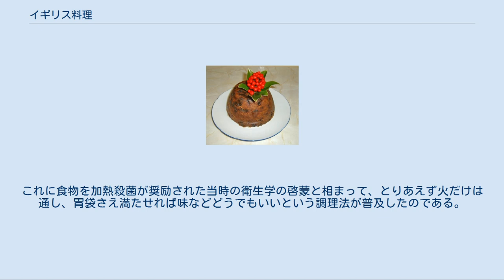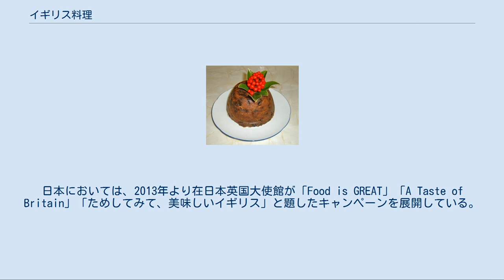イギリス料理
ローストビーフとヨークシャー・プディング - 典型的なサンデーロースト （イギリスの伝統的な日曜日の午餐） イギリス料理（イギリスりょうり、英:British cuisine）とは、主にイギリスで食される料理。
イングランド料理、北アイルランド料理、スコットランド料理、ウェールズ料理に分けられ、また、これから派生したものにアングロ・インド料理がある。
 フィッシュ・アンド・チップス - 一般的なイギリスのテイクアウェイ アフタヌーン・ティー 伝統的なクリスマスの午餐 フル・ブレックファスト（イングリッシュ・ブレックファスト）の一例 ヨーロッパの他の国々におけるのと同様、イギリスの食文化には穀類を主食としているという自覚は概してとぼしいが、ジャガイモを揚げる（チップス）、焼く（ベイクドポテト）、あるいは茹でる（粉吹芋）などしたものが主菜の付け合わせとして大量に添えられることが多い。
 主食に準じる食品として、パンは薄くスライスされたトーストが好まれ、ジャムやバター、ベーコンや卵料理などを付けて食べられる。
同様に、小麦や米などで作ったプディングが好まれ、イギリス料理にはデザートから肉料理、主菜の付け合わせにいたるまで、多種多彩なプディングがある。
また、ポリッジなども伝統的によく食べられ、近年はシリアル食品やパスタを食べることも多い。
 ローストビーフやステーキやシチューの調理法、あるいは獲った鳥やウサギを鍋で煮込んだり丸焼きにしたりするような料理に見られるように、イギリス料理は料理としての手間をかけないものが多く、そのために、料理が素材そのものの味に大きく左右される。
つまり、素材が良ければでき上がる料理も美味しくなる事があるが、素材が悪ければそれも期待できない。
いい意味で考えれば、「シンプルで基本的な料理」という古の方法を保守しているといってもよい。
もっとも、良い素材を茹で過ぎる事によって台無しにしているという観点も存在する。
 このように総じて素朴でシンプルなイギリス料理ではあるが、イギリス式の朝食はソーセージやベーコン、卵料理がつくなど充実している。
卵やベーコンは、現代ならともかくとして、20世紀初頭以前においては、他国では庶民が朝食メニューとして食することは到底考えられない、ぜいたくな食材である。
もっともソーセージは例外であり、イギリスの伝統的なものは、パン粉を半分以上混ぜ込んだ俗にバンガース/bangersと呼ばれる低級なものである。
 また、一般には料理とは区別されるが、イギリスのお茶菓子はイギリス以外の国でも名高く、美味しい菓子が多く知られている。
イギリスの家庭の主婦も、夕食メニューには手をかけなくても、お菓子づくりにはこだわりを持つものが少なくない。
イギリス以外でもそうだが、一日三食が普及するのは近年のことであり、かつては一日二食が普通であり、イギリスにおいてティータイムは昼食代わりでもあった。
 また、いわゆる伝統的なイギリス料理の範疇からは外れるものの、大航海時代以降世界の海を制し世界中に大英帝国の版図を広げた歴史を持つイギリスは、植民地の料理を取り入れ、それを世界中に広めた歴史を持つ。
例えばカレーはインドが発祥とされるが、それを世界に広めたのはイギリスであり、広まったカレーもイギリスによりアレンジされたものである。
そういう意味においては、現在のイギリスでも「美味しい料理」は存在する。
 そのためイギリスにおける外国料理、例えば中華料理やインド料理の店には、長い伝統がある場合も珍しくない。
チキンティッカマサラのように、イギリス発祥のインド料理も存在する。
最近ではフランス料理や、イタリアをはじめとする地中海料理、さらにはそういった外国の料理の影響を受けた料理店も存在する。
近年では伝統的なイギリス料理を改革した「モダン・ブリティッシュ・キュイジーヌ」と呼ばれる新しいイギリス料理の潮流が生まれ、美味しい料理を食することは難しいことではなくなっている。
かつて一時期、フランス料理などに比べて、高級料理の洗練が劣っていたこと、料理による調理法の洗練度の当たり外れが大きいだけであり、現在ではおいしいイギリス料理は多い。
 また、高級なレストランはともかくとして、パブにおいての料理であれば、過度に期待しなければそれなりに美味しく食べられる料理が供されるという意見もある。
 イギリス料理は、フランス料理やイタリア料理などと比べ種類が少なく、食材や調理法の多様性も貧弱である。
英語の料理用語はフランス語な...